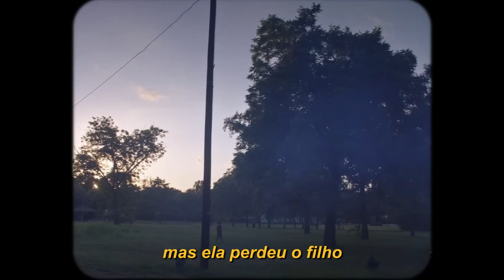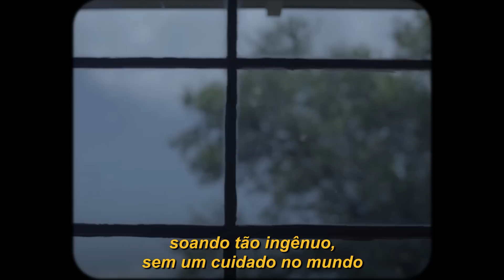the brazen youth - spirit finds yours (legendado)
Filme: A Ghost Story

lyrics/letra:

some go to follow
where the feet align
where my spirit finds
another howling dog
another muddy lawn

you are backwards
but you're coming home
yeah, you're coming home
thought you'd be gone for good
but you fooled us all

yeah, you fooled us all
how far will i go?
'til my spirit finds yours
in a glowing ball
lighting up us all

she was a mother
but she lost her son
playing in the yard
he never made it home
but didn't make it far
collided with a car

laughing without control
sounding so dumb

will it even happen at all?